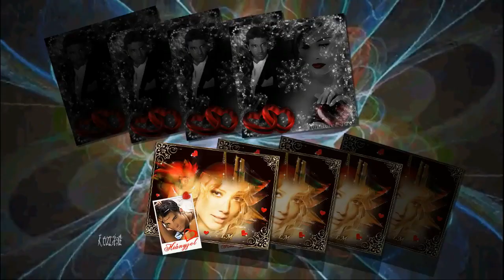Luigi --- Álmaimban!!!!!!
✿°ڰۣڿ»̯̆✿ºۜԑ̮̑♦̮̑ɜ ❤ ✿°ڰۣڿ»̯̆✿NON PROFIT VIDEÓ !!✿°ڰۣڿ»̯̆✿ ❤☀❤🌻
NEM SZÁNDÉKOZOM SZERZŐI JOGOT SÉRTENI !
✿°ڰۣڿ»̯̆✿A VIDEÓ SZÓRAKOZÁS CÉLJÁBÓL KERÜLT FEL !SZÉP NAPOT KÍVÁNOK!!!Ƹ̵̡Ӝ̵̨̄